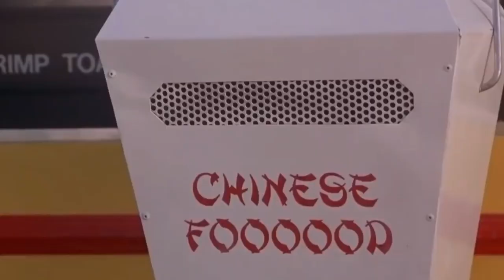TATTOO & PIERCING TOUR | MOM & DAUGHTER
WELCOME BACK! Todays vlog is all about our TATTOOS & PIERCINGS! We had a request to do one of these videos awhile back but I was waiting until my back tattoo was completely finished. Now that it’s finished it’s time to show off all our tattoos and piercings! I hope you enjoy todays video.